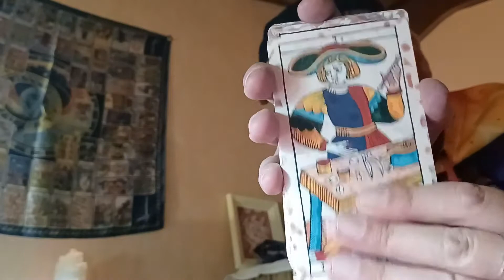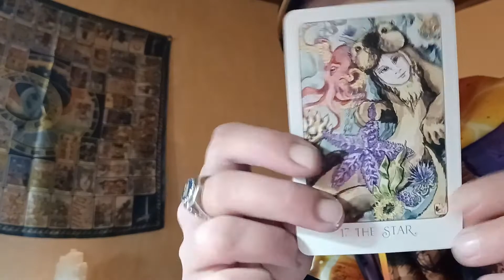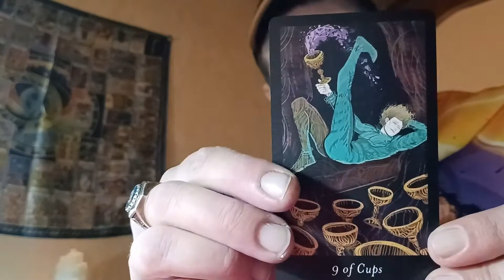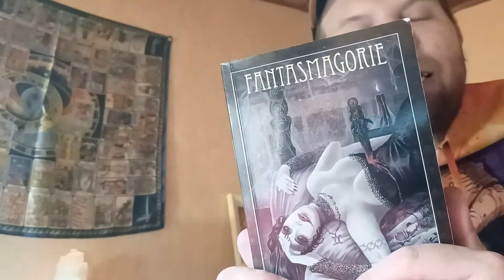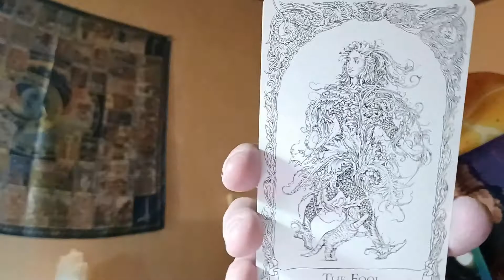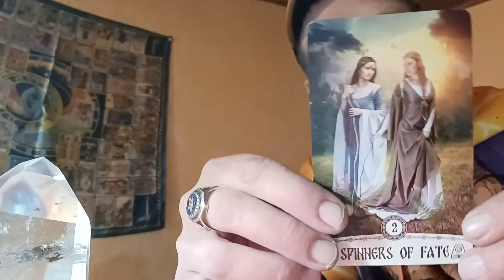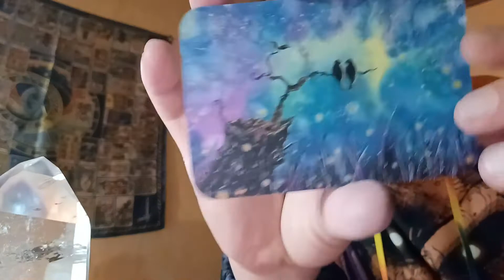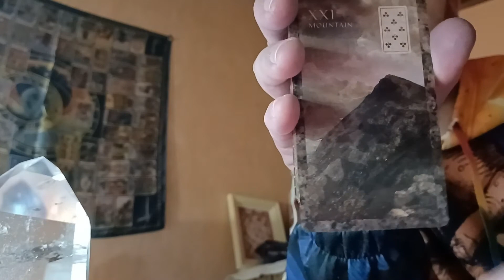mydeckcollectionchallenge🃏des questions❓pour plein de jeux part:2